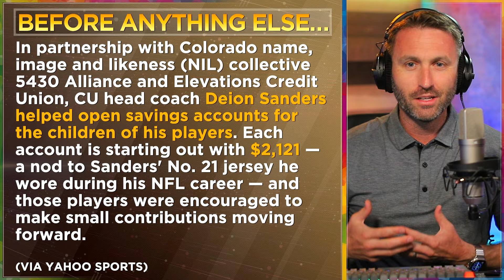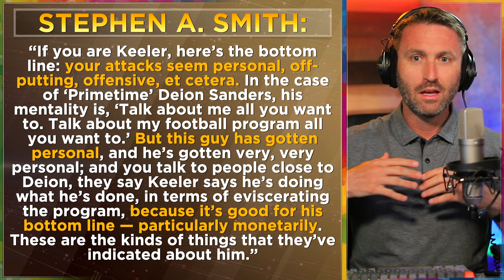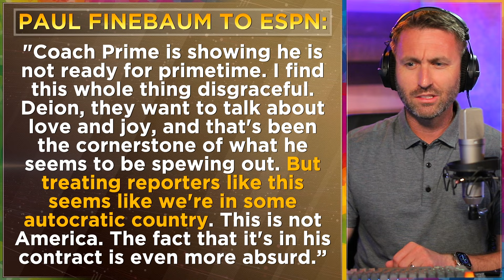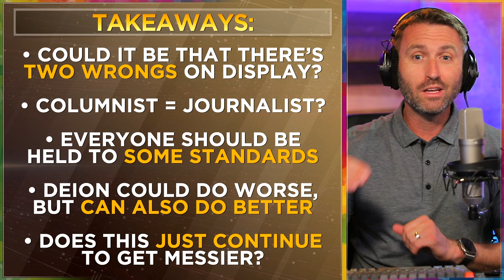Deion Sanders & Colorado media ban: BOTH can be better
Colorado has banned Denver Post columnist Sean Keeler from asking questions of football coach Deion Sanders or other members of the football program, the school confirmed Friday.

"After a series of sustained, personal attacks on the football program and specifically Coach Prime, the CU Athletic Department in conjunction with the football program, have decided not to take questions from Denver Post columnist Sean Keeler at football-related events," the athletic department said in a statement provided to ESPN. "Keeler is still permitted to attend football-related activities as a credentialed member of the media and other reporters from the Denver Post are welcome to ask questions of football program personnel made available to the media, including coaches, players and staff."

According to the Post, a Colorado athletic department media relations staffer told the newspaper it took issue with Keeler's references to Sanders as "Deposition Deion," the "Bruce Lee of B.S." and a "false prophet" and his use of phrases such as "Planet Prime," "the Deion Kool-Aid" and "circus." The ban is indefinite, according to the Post.

The decision comes two weeks after a news conference in which Sanders accused Keeler of "always being on the attack" and asked, "What happened to get you like this?"

Added Sanders: "No, I'm serious. I want to help because it's not normal."

Topics:
0:00 The GREAT side of Coach Prime
2:03 Denver Post Columnist Sean Keeler
3:50 Stephen A. Smith reaction
4:41 Paul Finebaum reaction
5:52 My takeaways: Two wrongs